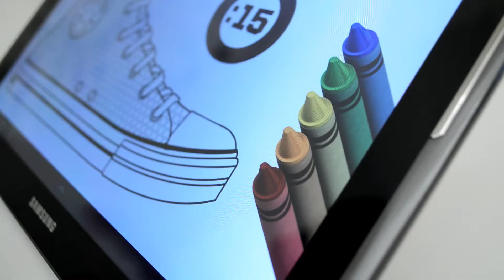DSE 2013 Content Nominee Never Without for Kids Foot Locker Interactive In-Store Tablet 2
Created an interactive in--store tablet experience for 25 key Kids Foot Locker stores. This creative was used to promote Converse/Crayola's new line of shoes plus engage kids to interact with tablet while parents were left free to shop.  Results: long interaction times plus expansion to 50 stores.